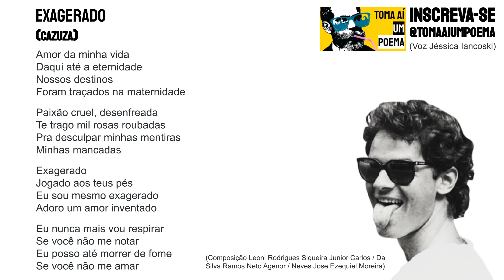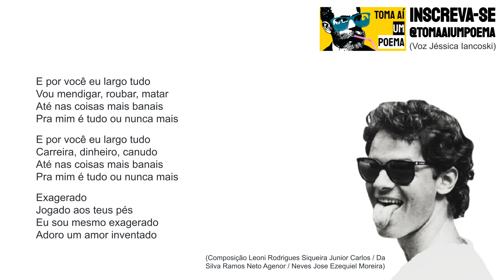Cazuza: Exagerado (Letra/Música Declamada) |Cantor Brasileiro Famoso |Poesias Declamadas |Declamação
Música Exagerado de Cazuza, declamada por Jéssica Iancoski, para o Podcast de Poesias Declamadas Toma Aí Um Poema. Agenor de Miranda Araújo Neto, mais conhecido como Cazuza, foi um cantor, compositor, poeta e letrista brasileiro. Nasceu no Rio de Janeiro em 1958 e faleceu em 1990, aos 32 anos por um choque séptico causado pela AIDS.

Declamação de Poesia: Músicas Brasileiras

Compositores: Leoni Rodrigues Siqueira Junior Carlos / Da Silva Ramos Neto Agenor / Neves Jose Ezequiel Moreira
Letra de Exagerado © Warner/chappell Edicoes Musicais Ltda

Use
Siga @tomaaiumpoema

Daqui até a eternidade
Nossos destinos
Foram traçados na maternidade

Paixão cruel, desenfreada
Te trago mil rosas roubadas
Pra desculpar minhas mentiras
Minhas mancadas

Exagerado
Jogado aos teus pés
Eu sou mesmo exagerado
Adoro um amor inventado

Eu nunca mais vou respirar
Se você não me notar
Eu posso até morrer de fome
Se você não me amar

E por você eu largo tudo
Vou mendigar, roubar, matar
Até nas coisas mais banais
Pra mim é tudo ou nunca mais